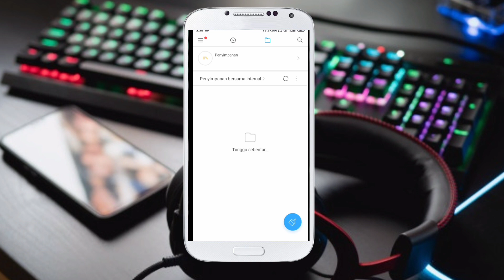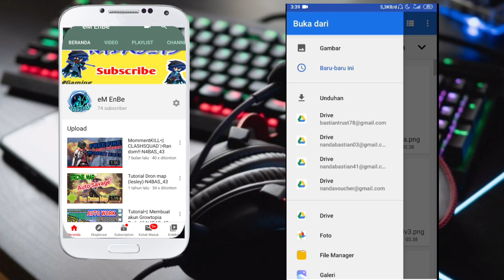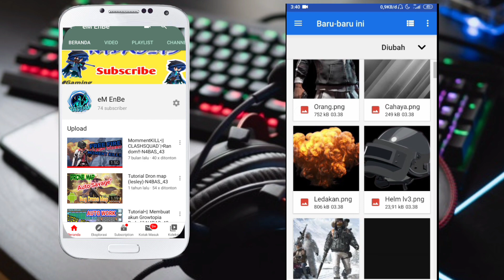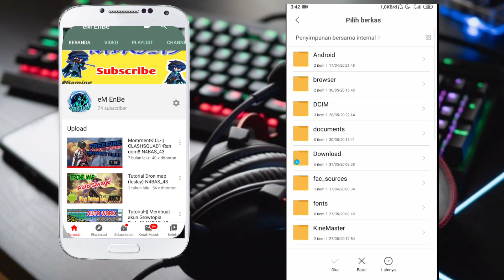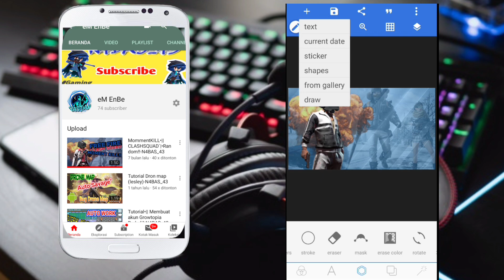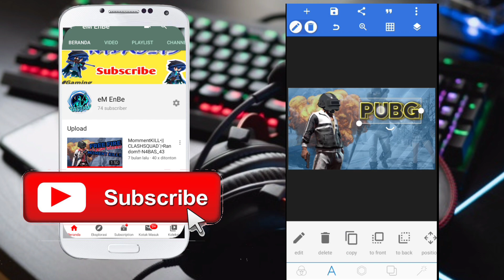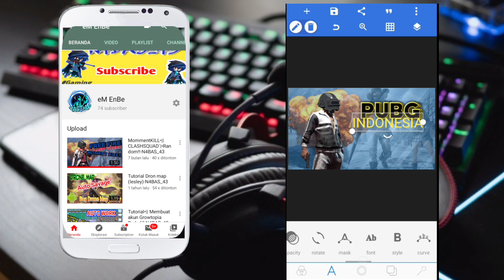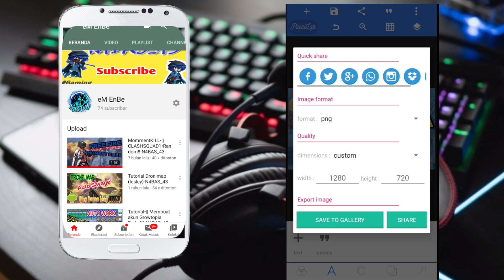CARA MEMBUAT THUMBNAIL (VERSI MILYHYA)Di ANDROID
Video kali ini kita akan membahas tentang bagaimana cara membuat thumbnail untuk video kita di youtube. Di sini saya akan mencontohkan contoh sederhana saja dalam membuat thumbnail. Aplikasi yang kita gunakan adalah PIXEL LAB Aplikasi : -KINE MASTER
                     -PIXELLAB

Music : Spring In My-Step Ikuti juga : ► Instagram : @nandabstian_